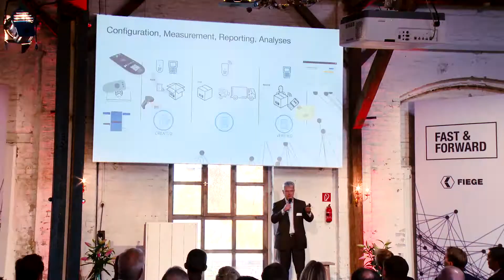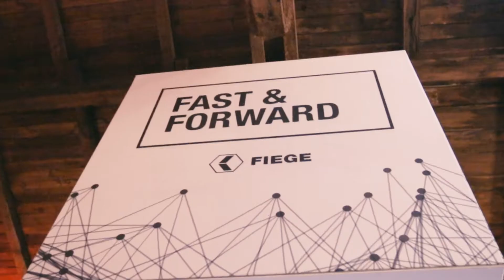FIEGE Fast & Forward 2018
Informieren, diskutieren & netzwerken: Darum geht es bei der Fiege-Veranstaltung FAST & FORWARD zum Thema Innovation. Egal ob schon lang im Geschäft oder junges Start-Up – in Berlin bringt Fiege bei Fast & Forward zusammen was im Markt von morgen zusammengehört. Interessante Redner geben Input zu Innovationsstrategien, technische Entwicklungen und Anforderungen der Zukunftsmärkte.